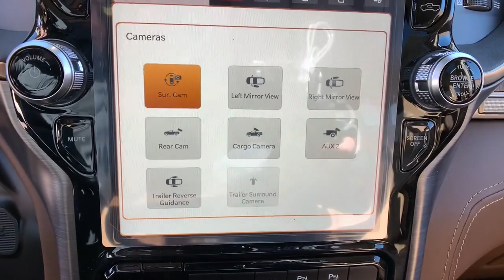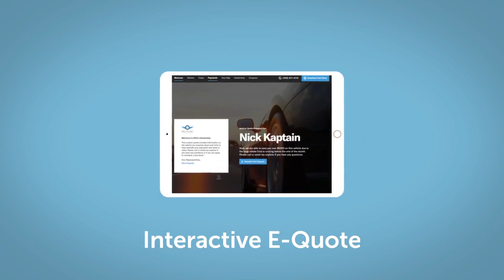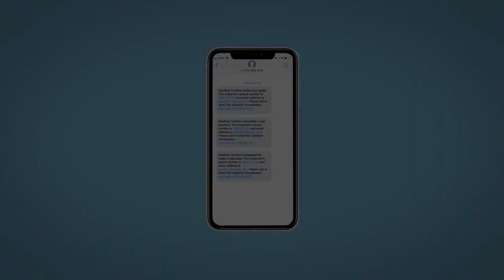2022 Ram 2500 Fort Collins, Greeley, CO, Laramie, Casper, WY R937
Bright White Clearcoat New 2022 Ram 2500 available in Cheyenne, Wyoming at Cowboy Chrysler Dodge Jeep Ram, Servicing the Fort Collins, Greeley, CO, Laramie, Casper, WY area.